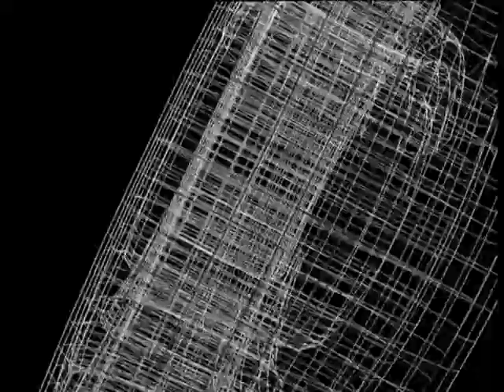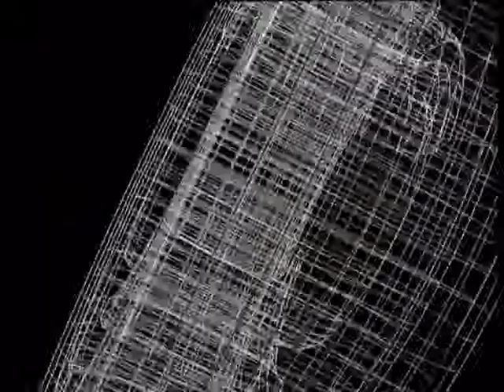Ivan De Pineda - Los 8 Escalones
Vídeo  de Ivan De Pineda y su participacion en "Los 8 Escalones" ,en su charla para los alumnos de 1er año de TEA Imagen 2014

Producción y Edición: Augusto Costabile